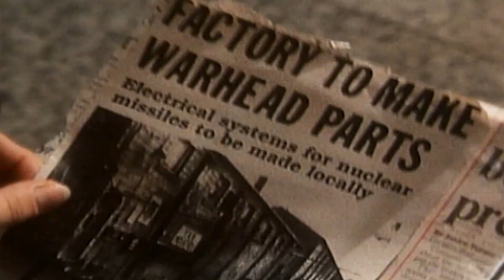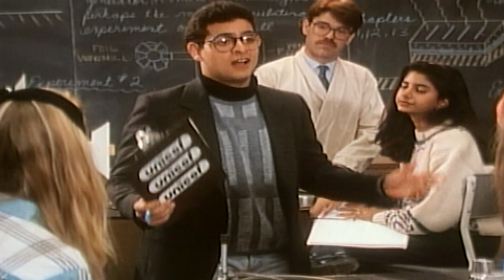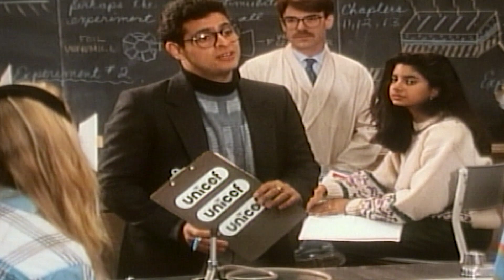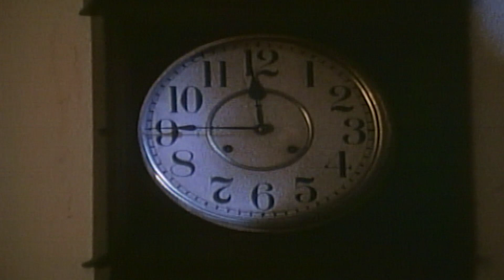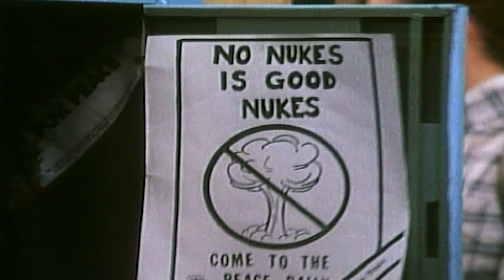Degrassi High 111 - All in a Good Cause | HD | Full Episode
Degrassi High 111 - All in a Good Cause

Caitlin and Claude want to do something to protest against a factory involved in nuclear missiles. The peace group they belong to advises them to cool it, but they can't just stand by and let it go on. The Grade Nine classes are competing to raise money for Unicef, but they way it's going, it looks like Arthur, Yick and the gang are going to lose and have to be slaves of 9B for a week. Arthur's got enough trouble now battling the image of a nerd without being a slave too.